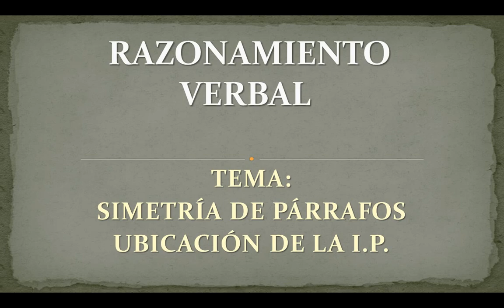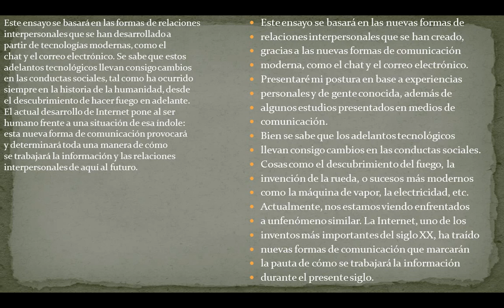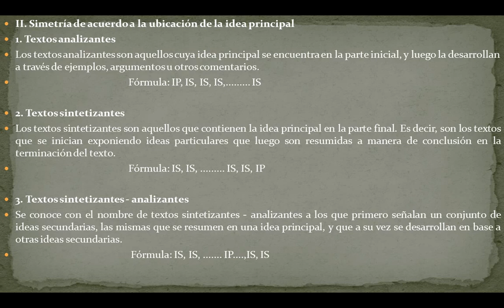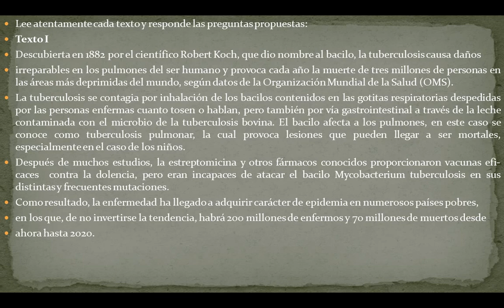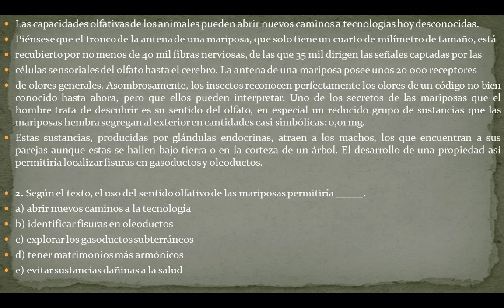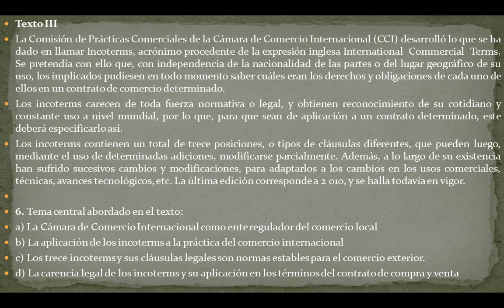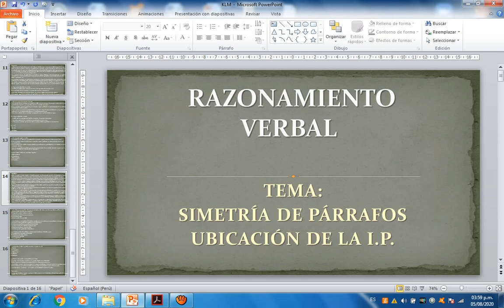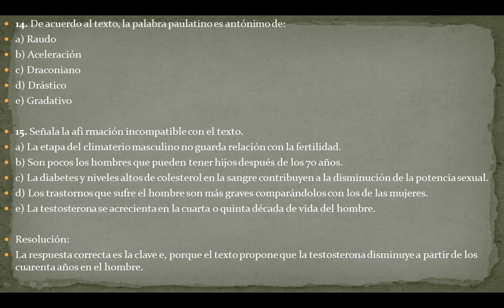SIMETRÍA DE PÁRRAFO - UBICACIÓN DE LA I.P. - PROF. DIEGO AGURTO C.